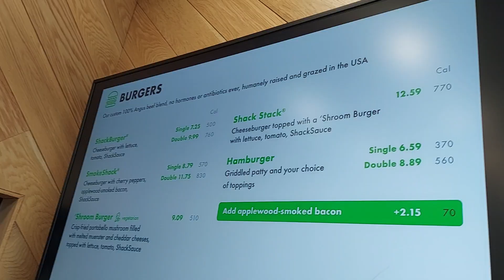1st time eating Shake Shack 🍟🍔🥤